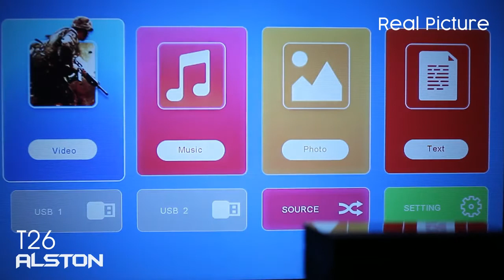ALSTON T26 Full HD Projector